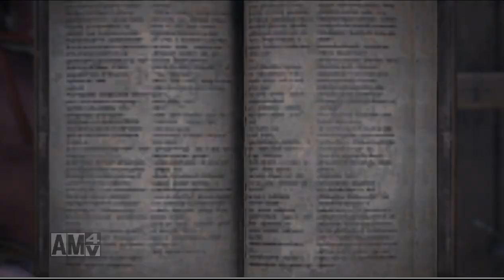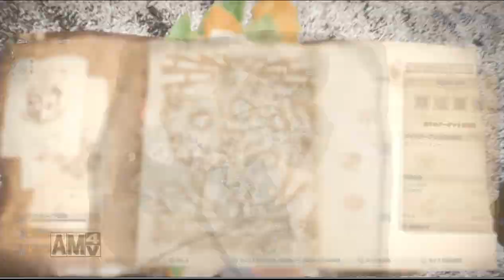【ＭＨＷ日記２】野良の子が女子かもしれないと妄想する【ＶＣ狩猟】